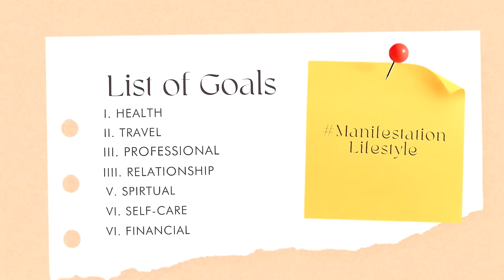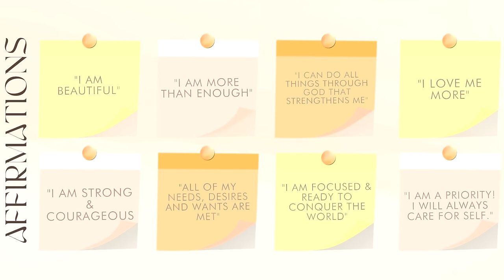Breaking Free from Betrayal: Aisha Hall's Story Of Healing and Finding Strength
Dr. Jamila T. Davis and Tara Wallace as they welcome Aisha Hall in this heartfelt episode to explore the emotional trauma of betrayal within professional and personal circles. Discover Aisha's powerful journey of breaking free from betrayal, her path to redemption, and how she has turned her experiences into a story of empowerment and growth.

Learn about the importance of addressing trauma from past experiences, the role of a supportive community, and the significance of reciprocal relationships in avoiding toxic dynamics.

Aisha shares her experiences with prison rehabilitation, the challenges faced by people of color, and how she is now creating social impact through various projects. This episode highlights the strength of sisterhood, personal growth, and the healing process.

🔑 Key Takeaways:

- Addressing trauma from past experiences is crucial for growth.
- In times of deep struggle, having a supportive community can make all the difference.
- The importance of reciprocal relationships and avoiding toxic dynamics.

💕 Connect with Dr. Jamila T. Davis! 💕

💕 Connect with Tara Wallace! 💕

👋🏿 Follow our guest, Aisha Hall on IG → @therealaishahall ←

✅ TimeStamps
00:00 Prison fails to rehabilitate, perpetuating toxic cycles.
07:32 Safe space to talk, learn, and grow together.
15:40 Created project using social media for impact.
18:48 Strategic plan for viral photos with baddies.
24:40 Exploring private trade in commodities.
31:28 People of color face double punishment unjustly.
35:35 Uniting formerly incarcerated women to create change.
38:56 Performed a concert, supported women, emotional departure.
47:34 Close bond, diverging paths, new priorities arise.
52:16 Reflection on past actions and personal growth.
54:12 Rising to fame through TV specials and pitches.
01:01:57 Hype, transition, betrayal, lesson learned, personal growth.
01:07:39 Group received an offer, but it fell through.
01:11:37 The Devil's influence leads to betrayal and manipulation.
01:15:53 Sticking to business, supporting sister's party.
01:22:59 Support from others helps in the healing process.
01:28:39 Seeking approval led to pain, a realization.
01:35:18 Follow my yearly goal-setting template for free.
01:39:20 Community space for unity, healing, growth, resources.

This video is about Breaking Free from Betrayal: Aisha Hall's Story Of Healing and Finding Strength, But It also covers the following topics:

Breaking Free from Betrayal
Aisha Hall Redemption Story
Overcoming Betrayal Trauma

Video Title: Breaking Free from Betrayal: Aisha Hall's Story Of Healing and Finding Strength

✅  About Black Women's Lives Matter:

Welcome to Black Women’s Lives Matter! This channel is dedicated to empowering Black women on their journey to heal from toxicity and reclaim their lives. Through insightful discussions, personal stories, and expert advice, we aim to create a safe space for Black women to find support, strength, and inspiration.

Join us as we navigate the path to emotional well-being and celebrate the resilience of Black women everywhere.

© Black Women's Lives Matter